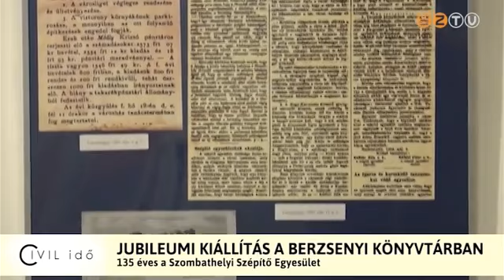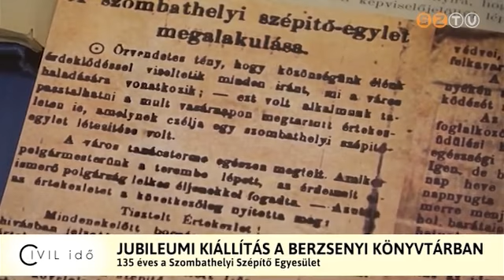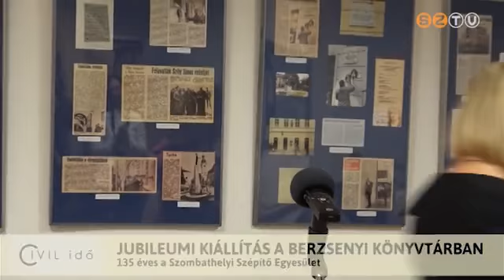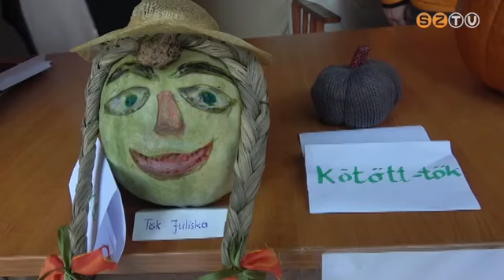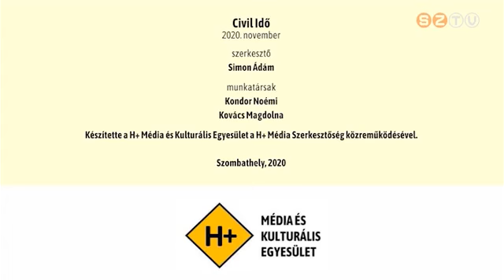Civil Idő - 2020. november 4.